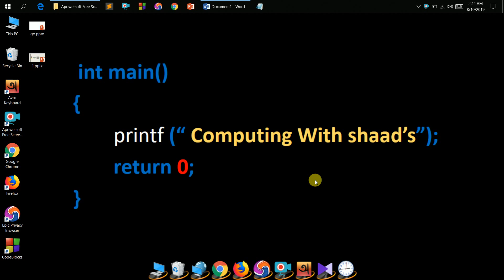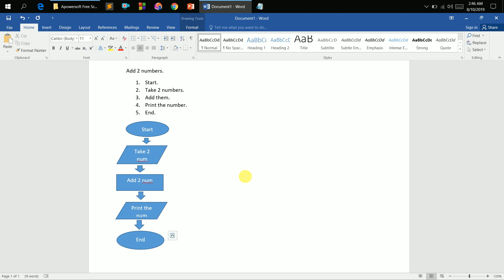002.Algorithm & Flowchart ( C Program Bangla )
Hey every one hope you like the video….
Make Bangla easier for future programmers….